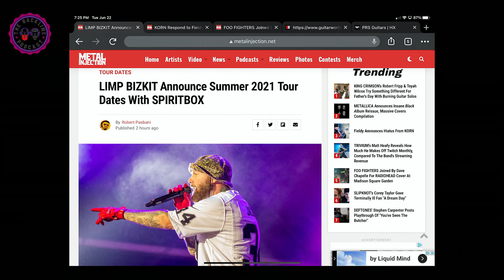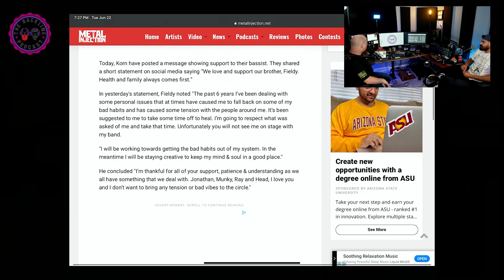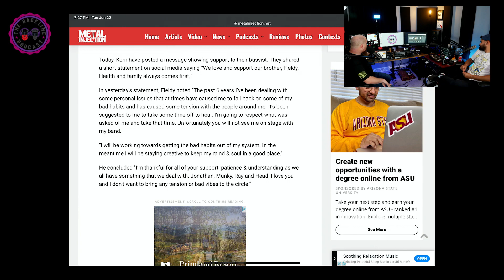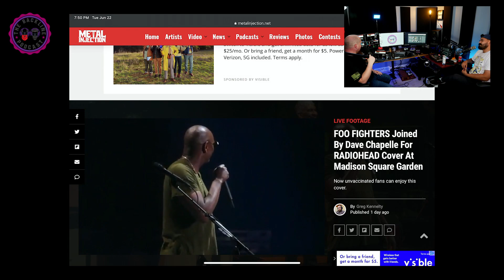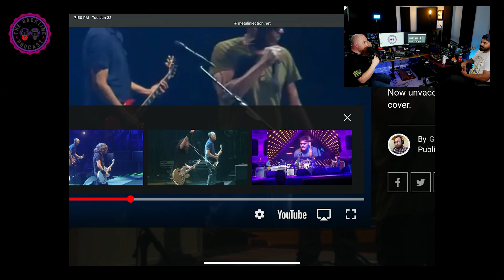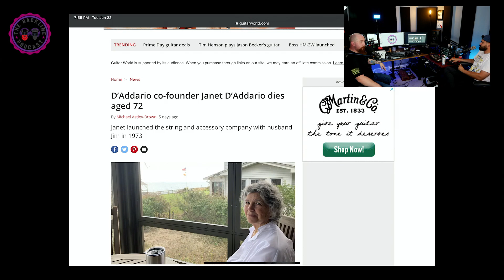Ep. 51 | Limp Bizkit x Spiritbox, MD Music Scene, and Dave Chapelle with Foo Fighters!